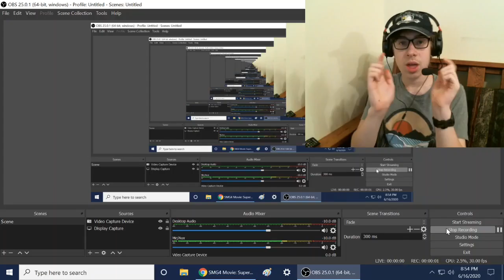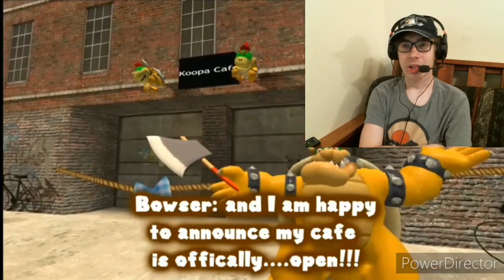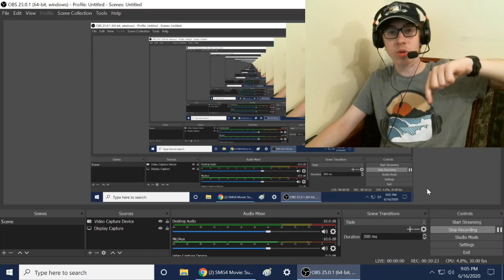SMG4 Movie: Super Bowl Commercials (Parody) Reaction!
-SMG001, 2020